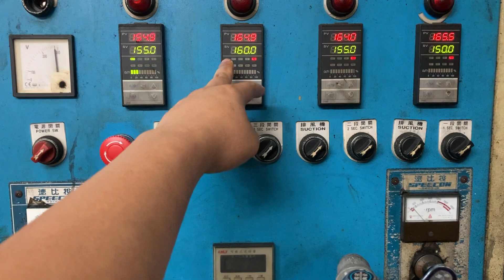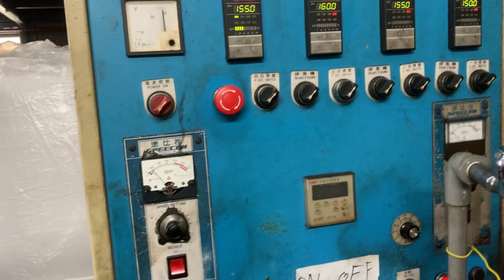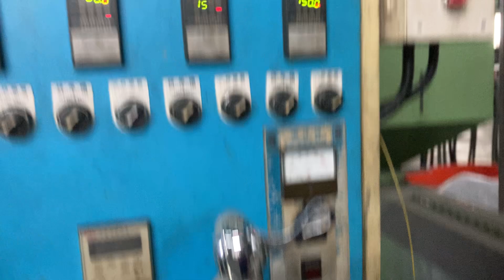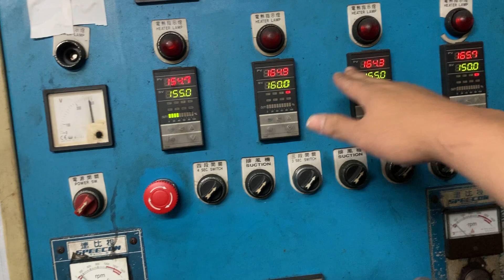PEMBUATAN KAWAT PVC